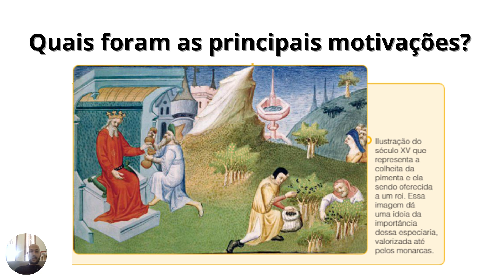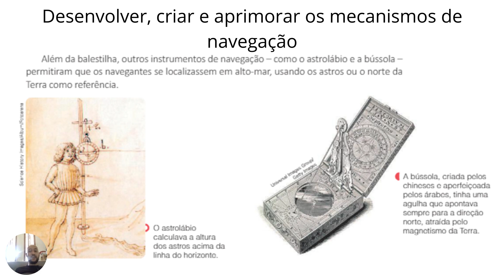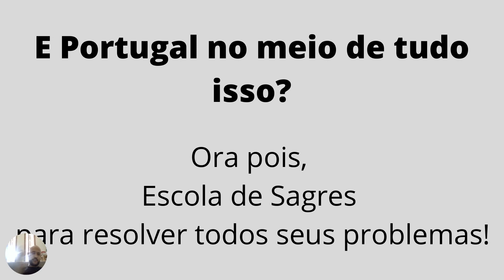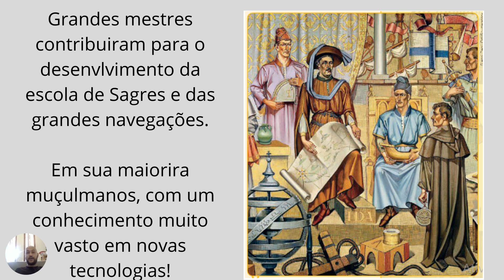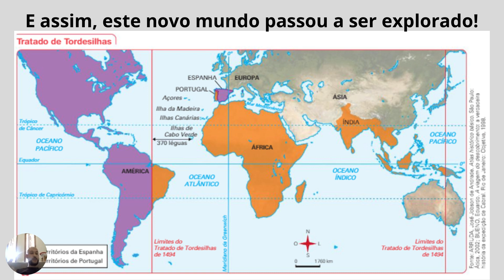Grandes navegações Video-resumo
Video resumo sobre os principais interesses e desafios por trás das grandes navegações e da descoberta do Novo Mundo!